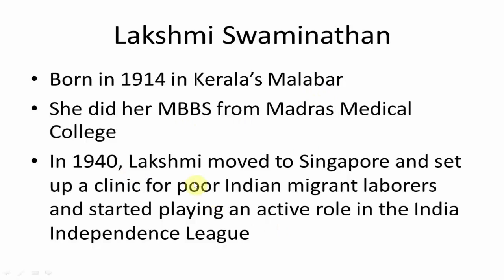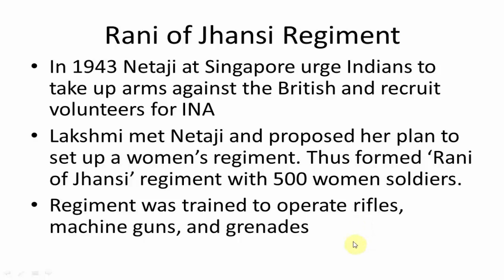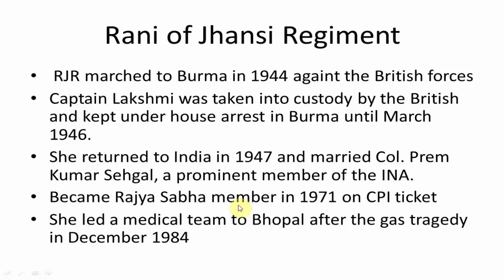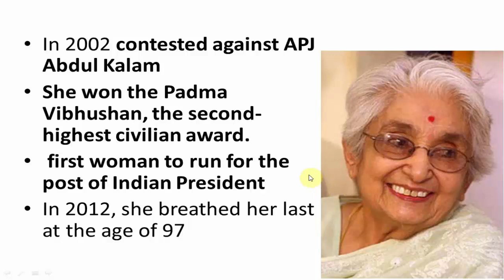Lakshmi Sahgal: INA Women Military Commander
Lakshmi Sahgal was a revolutionary of the Indian independence movement, an officer of the Indian National Army, and the Minister of Women's Affairs in the Azad Hind government. Sahgal is commonly referred to in India as "Captain Lakshmi"